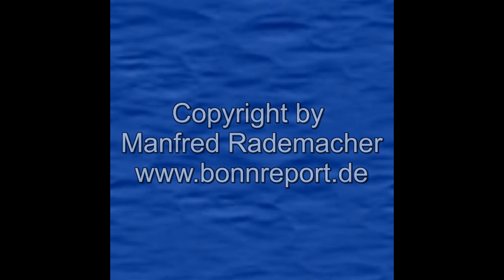Die Vorbereitungen des "Hardtberger Kinderkostümfestes" laufen auf vollen Touren